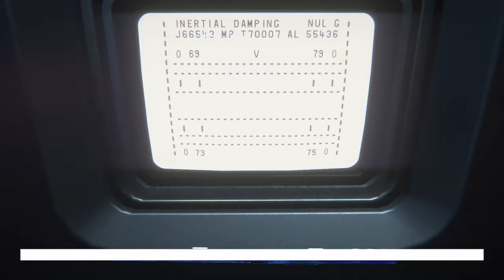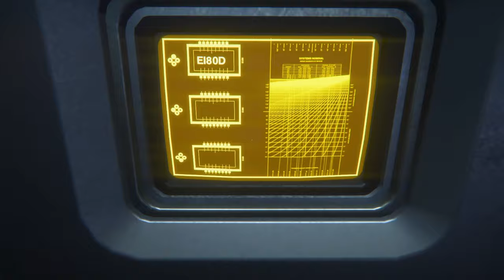Alien Isolation Full Gameplay: Nightmare Mode Part 7 | No Commentary Walkthrough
Welcome to Part 7 of Alien Isolation in Nightmare Mode, presented without commentary for a pure, immersive experience. This video captures the essence of survival horror as you navigate through the game's toughest challenges. Perfect for those seeking strategies or simply enjoying the suspenseful atmosphere of Alien Isolation.